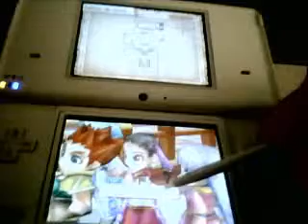Golden Sun Oscuro Amanecer en Español 47ª parte: La muerte de Hou-Zan y vuelta a Yamata